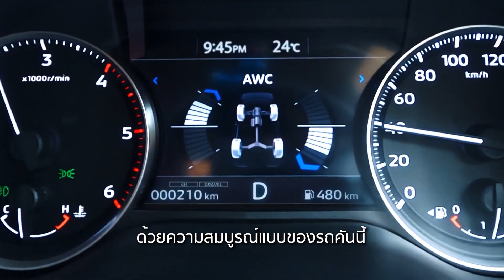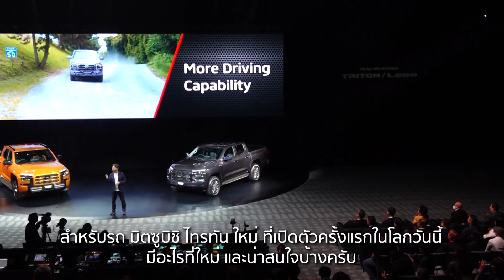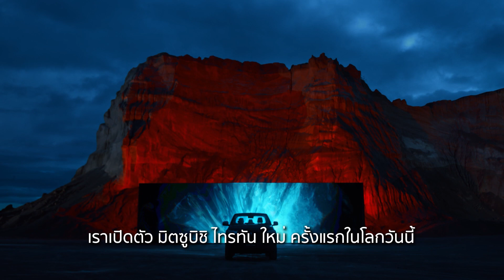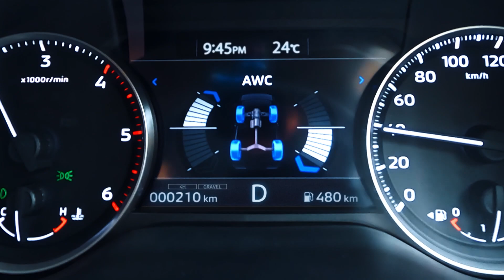THE ALL-NEW MITSUBISHI TRITON/L200 | l เปิดโลกรถ​​​ l 13 ส.ค. 66